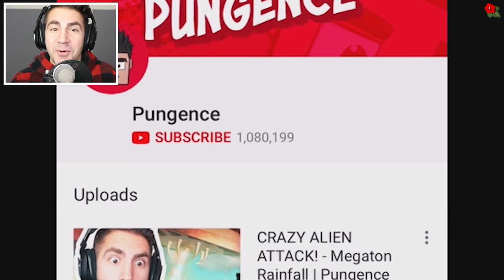LEVEL 250 MEGALODON WITH NO MODS! - Feed and Grow Fish - Part 117 | Pungence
Feed and Grow Fish gameplay! New official playable megalodon! Pungence plays Feed and Grow Fish, a fun, beautiful open world underwater game where you play as a fish and eat other sea creatures and grow to be the largest and strongest! Let's see if the sharks from Amazing Frog prepared me for this! This game is so addicting!

Here is a description of Feed and Grow Fish by its developers Old B1ood: Hunt and eat other fish - simply, grow into larger beasts! Play with friends too with new Multiplayer version! Early Access Game

Multiplayer in Early Access
Feed and Grow: Fish is under develoment and in the early version you can play single and multiplayer version.
2 different maps
10 playable fish
max level 10
basic fish abilities

Growing into more mods and content
With the first release we want to test the basics of multiplayer. Further development will include new fish abilities and passives, new fun content for both single and multiplayer with game mods.

Also, we want to focus on the technical stuff and add new animations, new features, make gameplay smoother and more fun.

Show your love and support in reviews!
We're grateful for all your feedback and tips, it helps us make the game more awesome.

I hope you guys enjoyed this Feed and Grow Fish gameplay! You're awesome! :D

Vine: Pungence

"Big City Hopes" - Jewelbeat.com
"Prankster" - Jewelbeat.com
"Mouse Hunt" - Jewelbeat.com
"Up to No Good" - Jewelbeat.com
"Picket Fences" - Jewelbeat.com
"Turbulence" - Filmstro.com